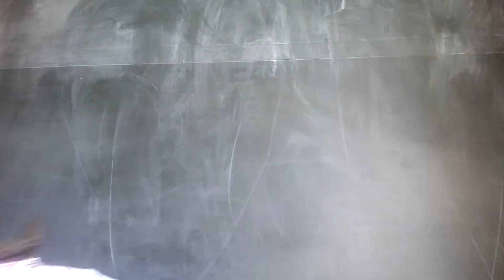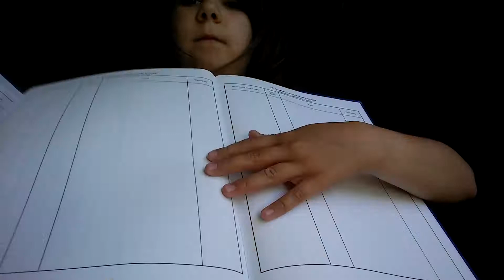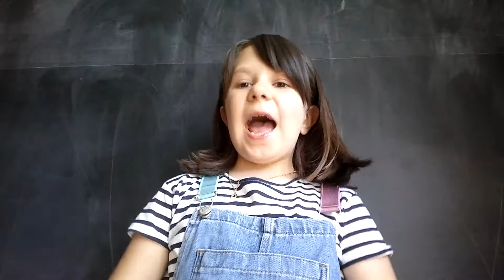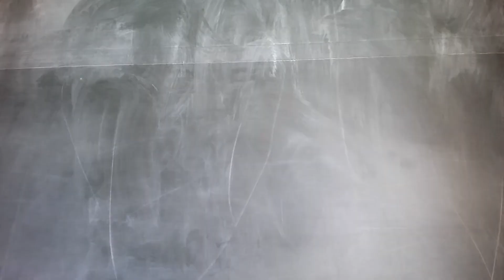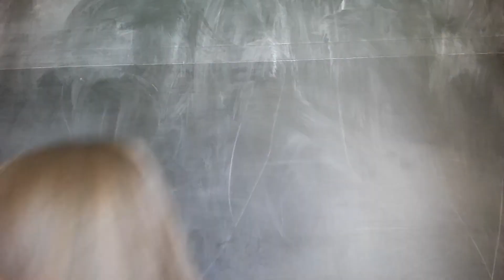Unboxing dziennika, nowe prezenty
Cześć, w tym filmiku pokazuję Wam moje najnowsze prezenty i paczki.